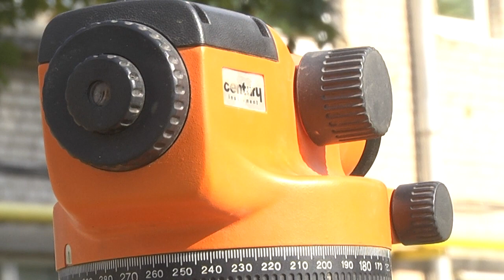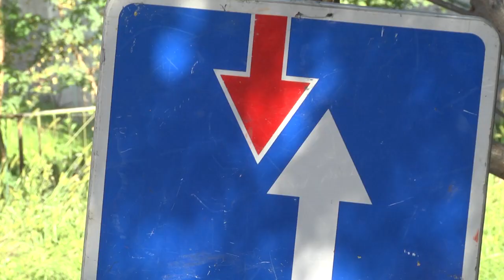2021-09-07 г. Брест. Благоустройство в г. Бресте: продолжение. Новости на Буг-ТВ.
Градостроительство и ремонт, благоустройство и озеленение – это то, чем круглый год заняты различные коммунальные службы города. Но как реалисты, мы с Вами понимаем, что невозможно такой город как Брест раз и навсегда привести в идеальное состояние. Здесь живет более 350 тысяч человек и, наряду с  положительными моментами всегда найдутся те, которые требуют доработки и вложения дополнительных сил. Наши корреспонденты побывали в двух прямо противоположных концах нашего города – на Речице и Востоке, чтобы  узнать, что сегодня делается для благоустройства районов и комфорта их жителей, а также что может стать хорошим планом на день завтрашний.